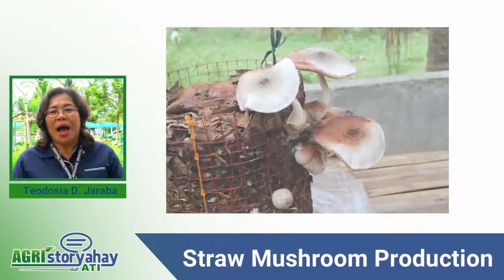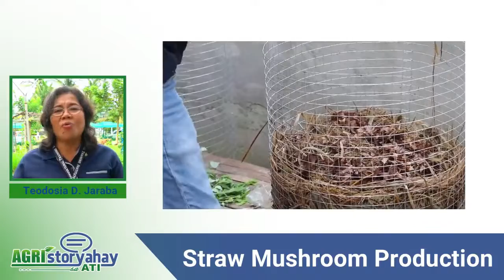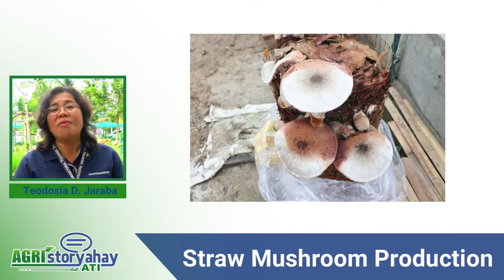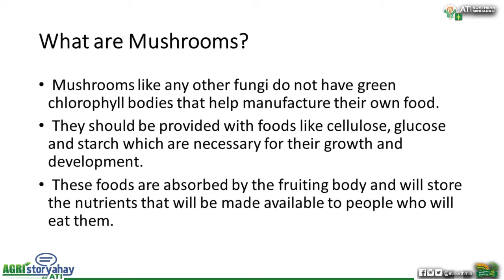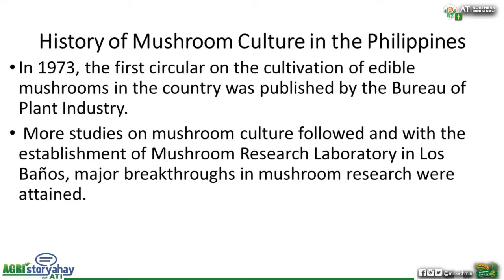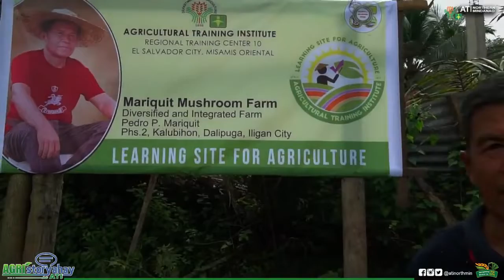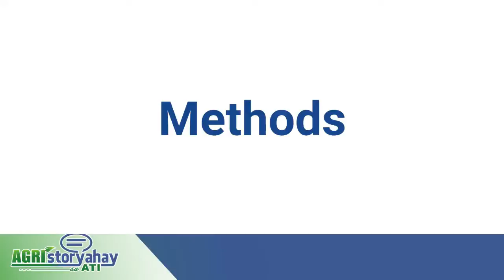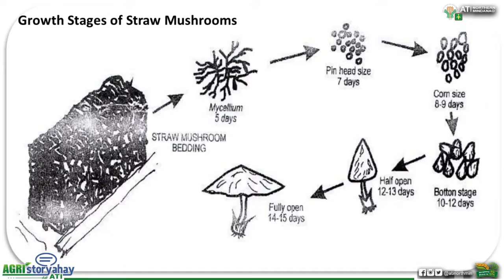Straw Mushroom Production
Mushrooms are gaining popularity from household consumers to hotels and restaurants as a connoisseur’s delight.

The demand of straw mushrooms both in the urban and rural areas is growing because of people’s preference of eating food which is pesticide-free. The potential of straw mushroom culture is high not only because of health benefits and nutritional values but as well as the availability of indigenous raw materials, small area requirement for growing, less capital needed for investment and potential profits.